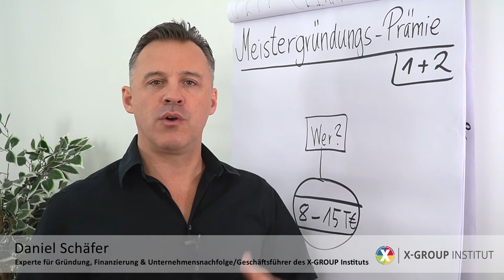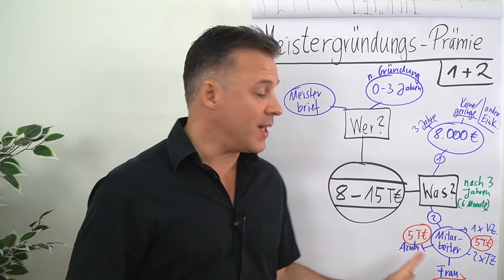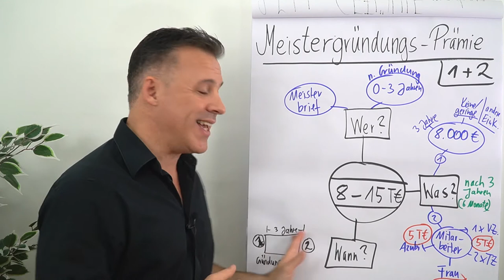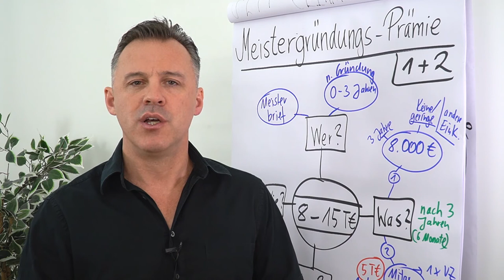Meistergründungs-Prämie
In diesem Clip erfährst du Was die Meistergründungs- Prämie ist, wer sie erhält und was es zu beachten gibt.